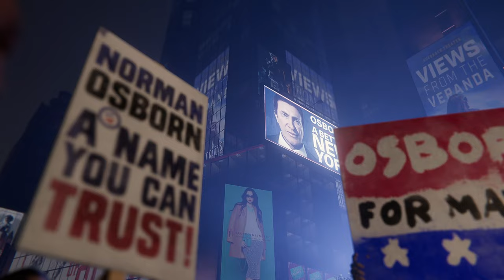MARVEL'S SPIDERMAN Remastered Walkthrough Part-10 SPECTACULAR difficulty (HINDI + ENGLISH)